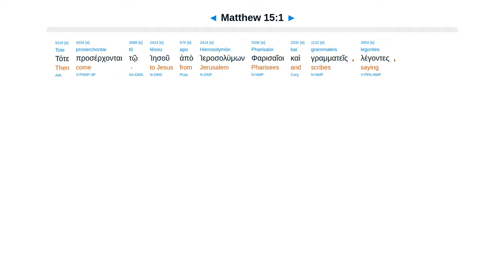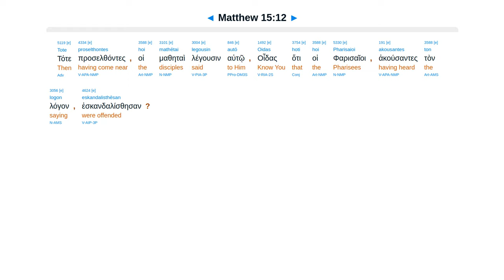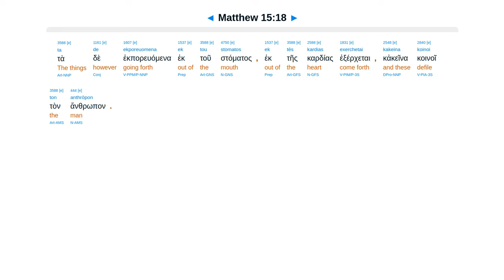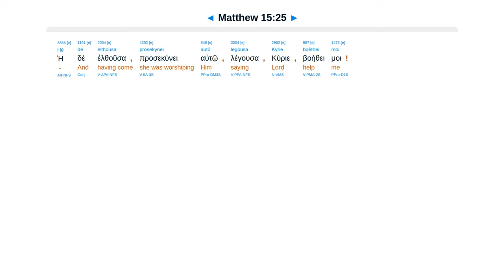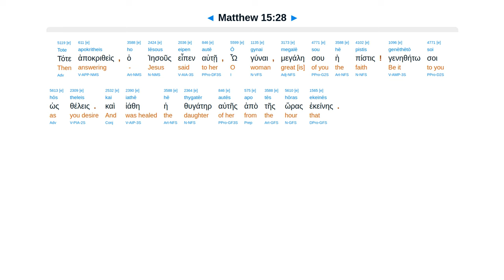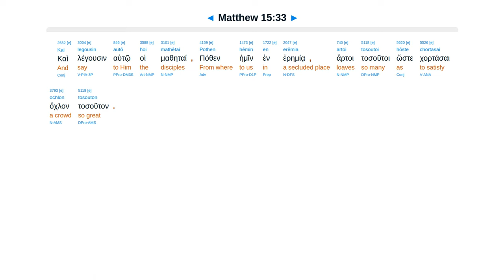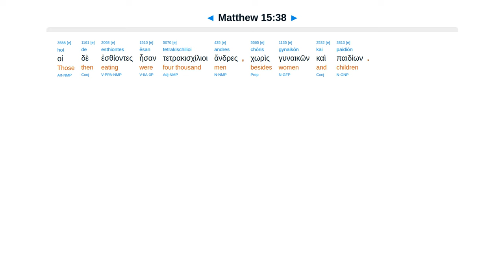Matthew 15 - Interlinear Greek New Testament Bible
Wash tradition. Out of heart defiles. Blind guides rooted up. Canaanite woman daughter. 4,000 men fed.